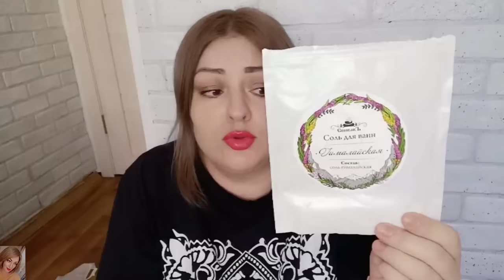ПУСТЫЕ БАНОЧКИ / ЛЮБИМЧИКИ В УХОДЕ И ОКРАШИВАНИИ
ВСЕМ ПРИВЕТ!!!